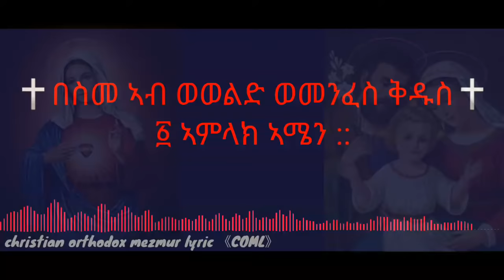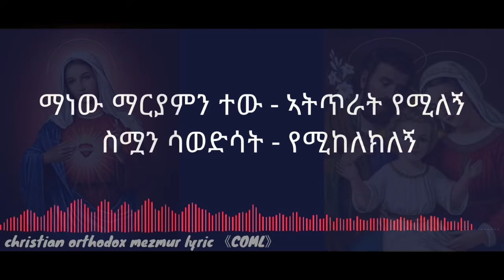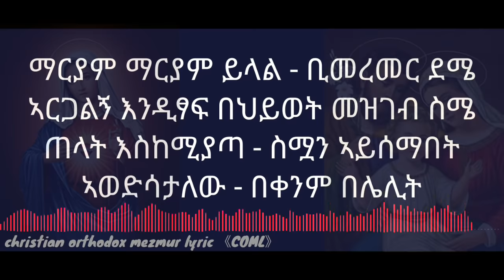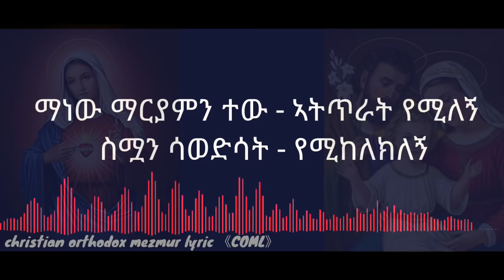ምህረተኣብ | ማነው full lyric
manew maryamin tew
orthodox mezmur
christian mezmur
christian orthodox mezmur
tewahdo mezmur
mezmur lyric
tewahdo mezmur lyric